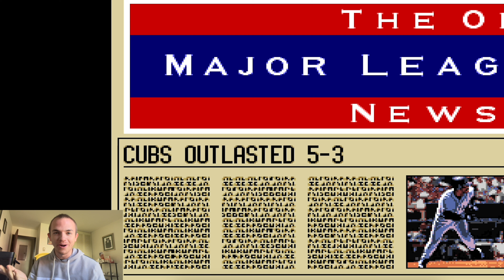Ken Griffey Jr Baseball SNES || Game 1 - Much Much Closer Than I Expected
Welcome to the new series!

We are going to play a 26 game season in Ken Griffey Jr Baseball on the SNES. Hopefully, we can make it to the world series...